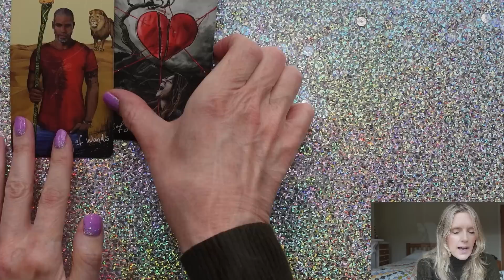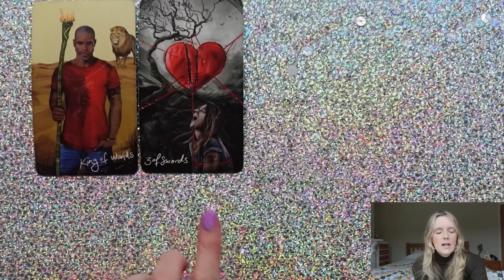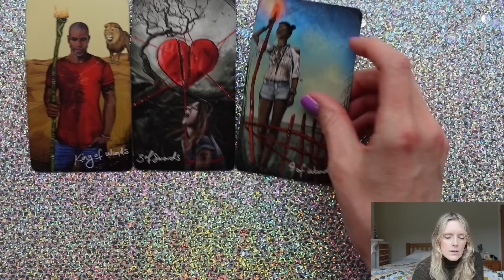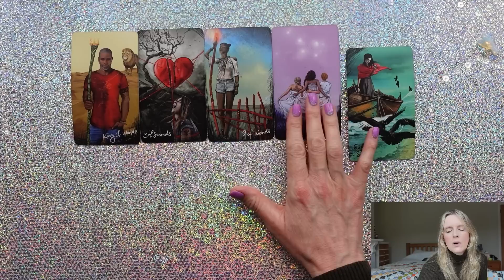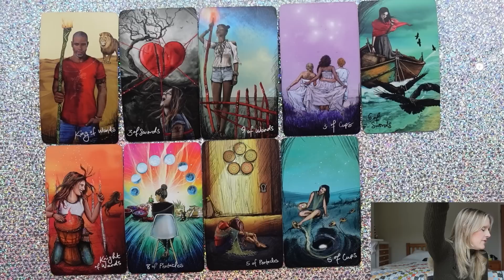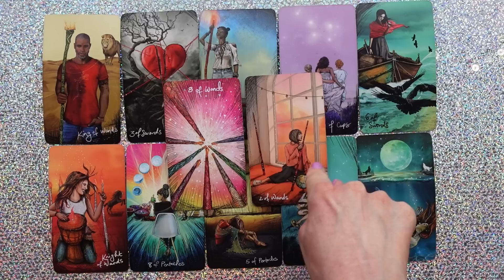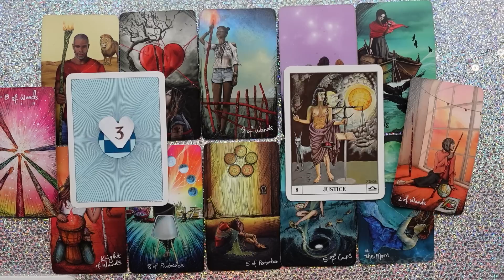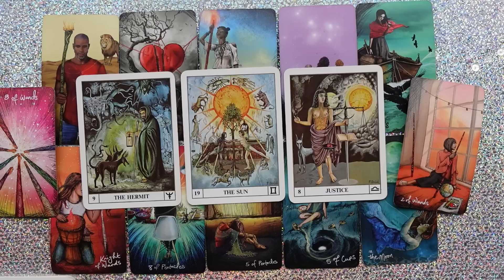ARIES ♥️ " THINGS ARE ABOUT TO HOT UP! 🔥” MARCH 2023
Lovely Aries, have you ever wondered how they really feel about you and what is REALLY going on behind the scenes? In the Extended Reading we ask the tarot to answer those questions and channel love messages from your person. We don't stop there either! We ask the difficult questions and find the best way for you to move forward, experience love and be the best version of you. Enjoy xxx